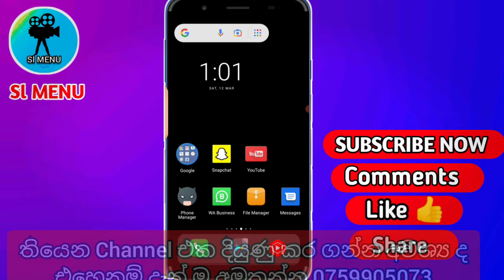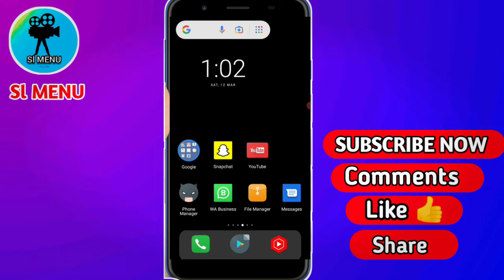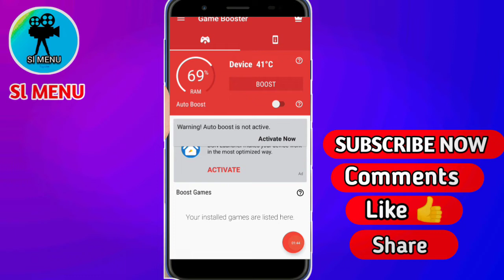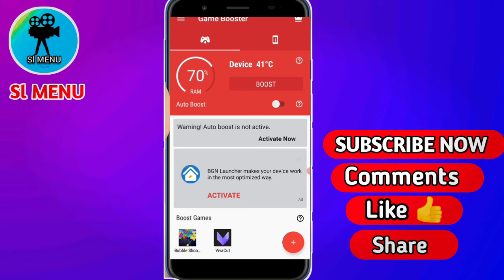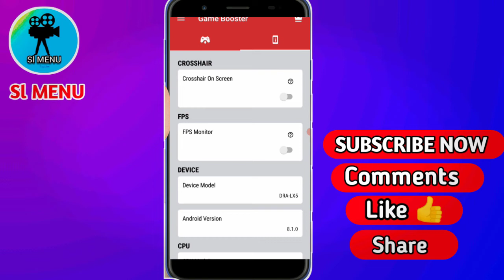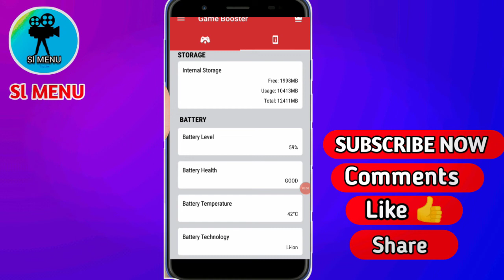How To Lag Game In Sinhala - How To Stop Game Lag Sinhala-පෝන් එකේ Game Lag වෙන එක 100% නවත්තමූ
⭕Phone එකේ sotorag full ද හිර වෙනවා ද battery බහිනවා ද රත් වෙනවා ද ආයේ එහෙම වෙන්නේ නැහැ මේ setting එක හදා ගන්න 👇👇👇

9. ඔයාගෙ phone එකට එන මැසේජ් වලට ඔටෝ ම repely කරමු ඔයා reply කරන්න ඕනේ නැ

10. ඔයාගෙ android phone එක speed කරමු app dowlo කරන්න ඕනේ නෑ පොඩි setting එකක් වෙනස් කරන්න 100% ෂුවර්